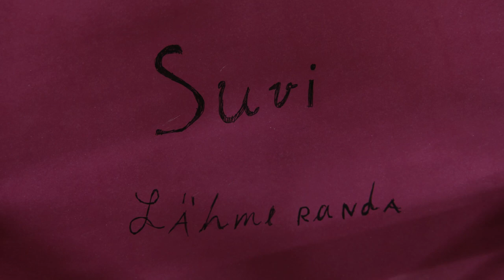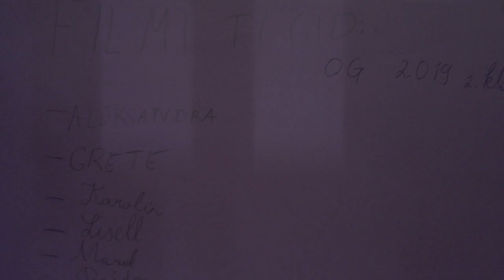kevad suvi sügis talv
filmid tegid Kinobussi filmitöötoas II klass OG õpilased 03.mai 2019